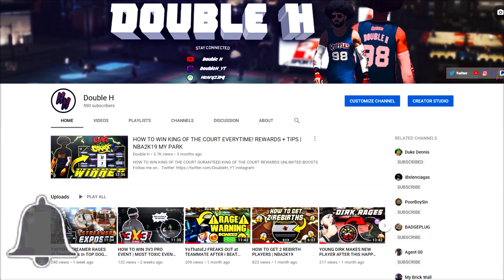THREE DEMIGODS WIN PROTECT THE HOUSE😈🔥 INSANE 4 Hour EVENT Gameplay😎